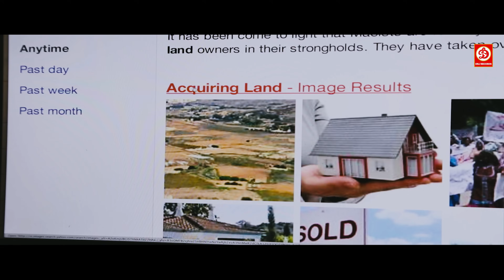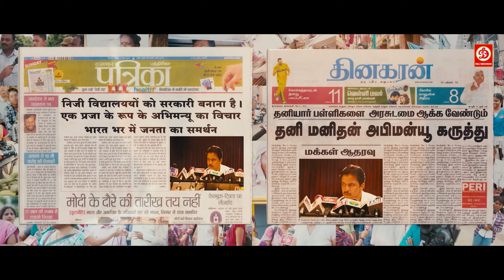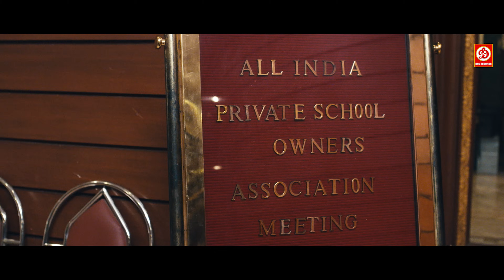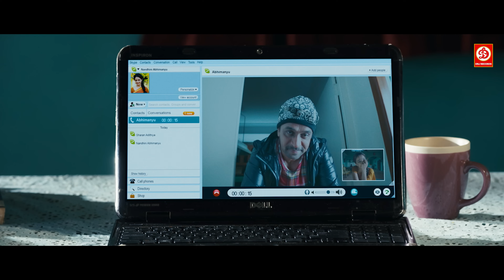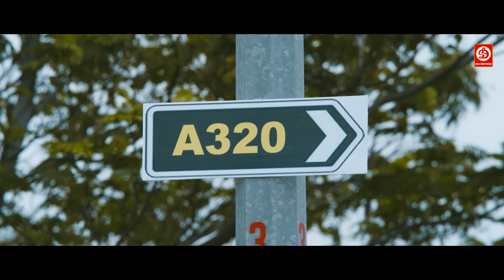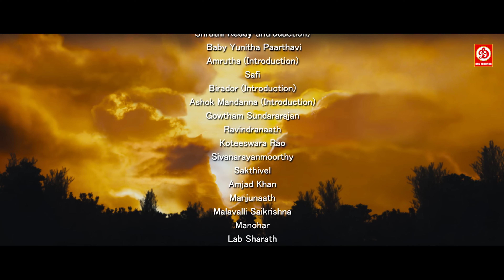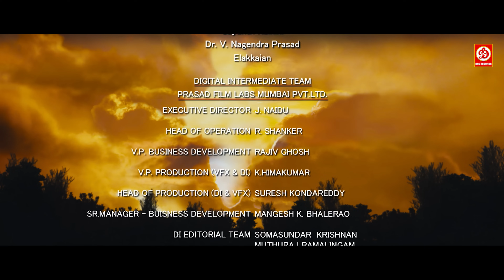Arjun Sarja & Surveen Chawla Ki New South Superhit Hindi Dubbed Full Action Movie || Abhimanyu